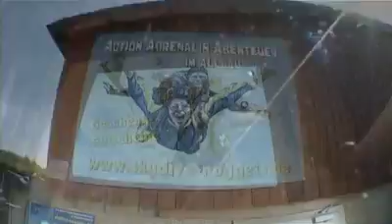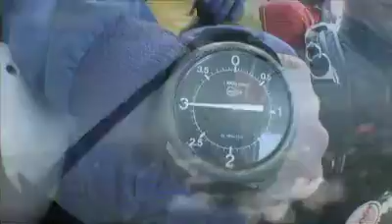Tandemsprung von Jonas bei skydive nuggets in Leutkirch